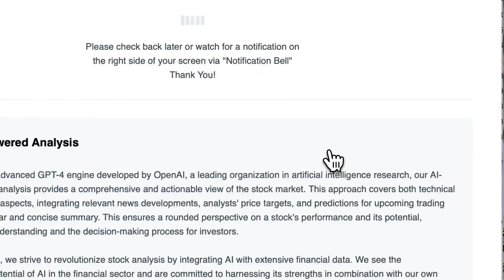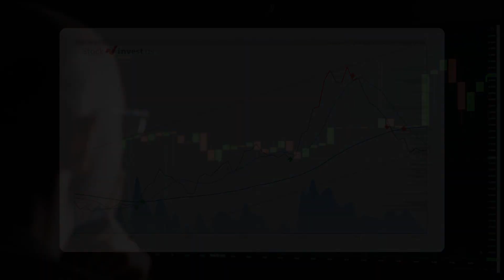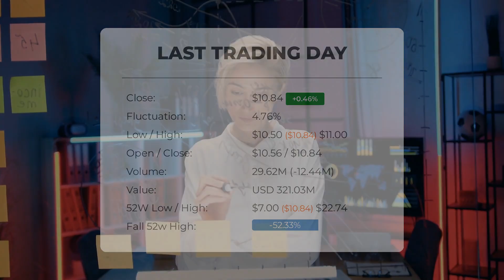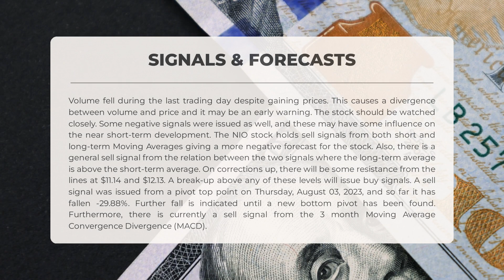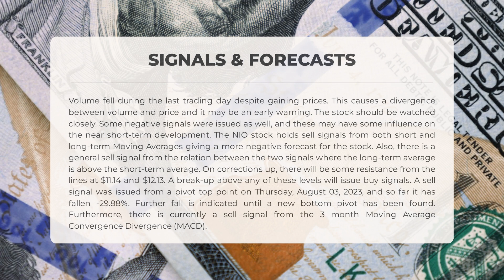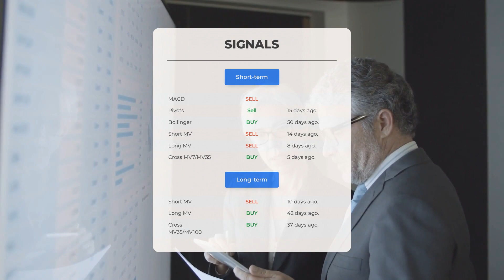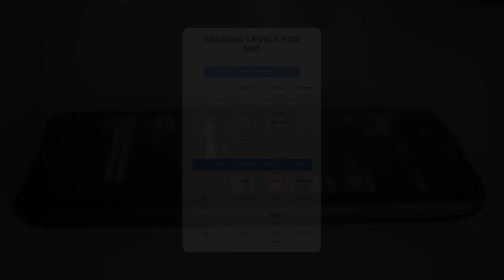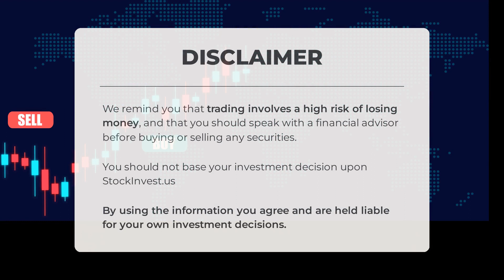NIO's Market Impact: In-Depth Stock Analysis & Price Predictions for Thu - Stay Updated!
NIO price prediction was made for Thursday, August 24, 2023

  We go over the NIO Inc. stock and give our stock price prediction (NIO). Our NIO stock price analysis and stock price forecast on NIO for Thursday, August 24, 2023

  NIO Stock Analysis - NIO Stock Price Prediction for Thursday, August 24, 2023